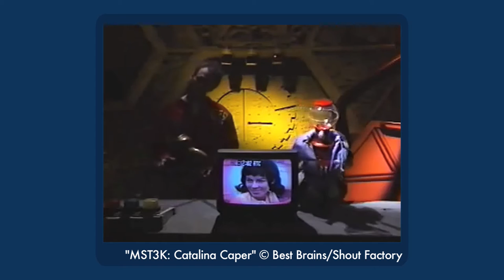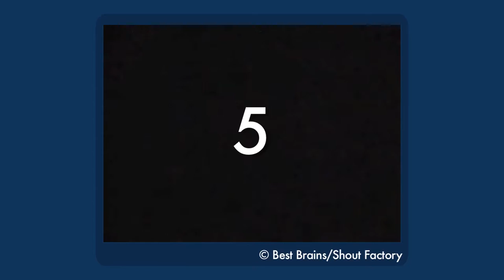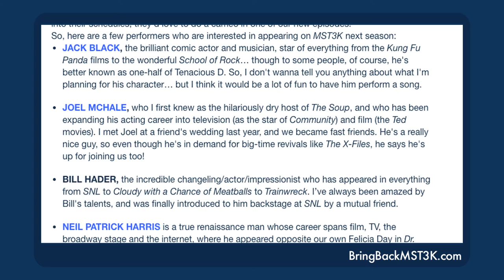Top 12 MST3K Songs - The D-List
Which songs from Joel, Mike, and the Bots are the most breastakaboobical chestakamammical pendular globular fun?